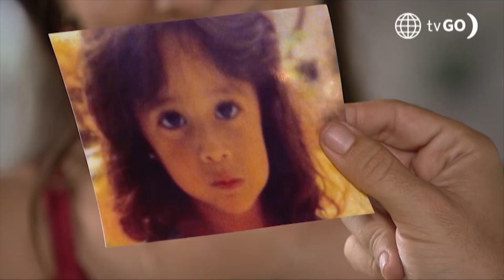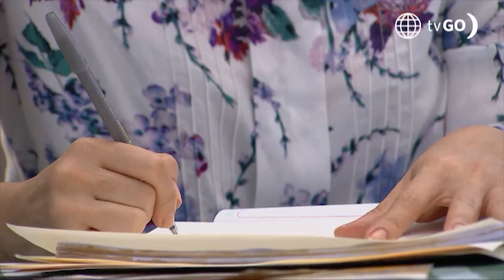Junta de vecinos: Américo no es el papá de Lucía (Capítulo n° 69)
Junta de vecinos, hoy a las 8:30 p.m. no te pierdas
Cynthia Klitbo, Andrés Wiese, Bárbara Torres

¡UNA VERDAD QUE CAMBIA TODO! 😱 Lucía recibió una carta de su mamá, pero quedó muy sorprendida y confundida al descubrir que su papá no es Américo, sino un hombre llamado Paddington. 😰 ¿Quién será?

Juntémonos Más.